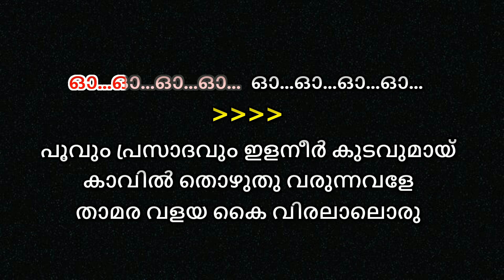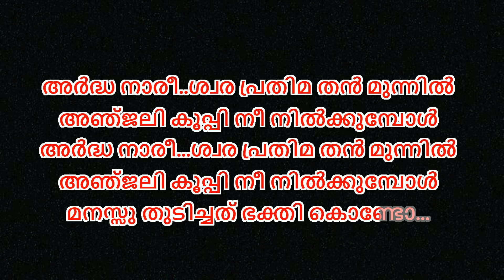poovum prasadavum karaoke with lyrics malayalam